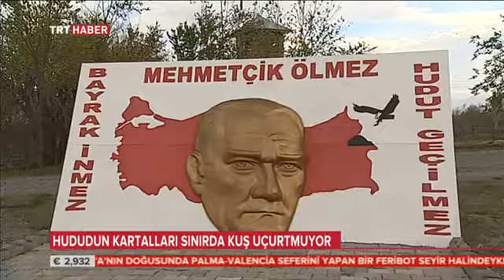5'inci Hudut Alayı Iğdır- Hudut Kartalı Sözleşmeli Erler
Büyük ve Küçük Ağrı Dağlarının gölgesinde görev yapan sözleşmeli erlerimiz görevlerinin büyük bir azim içerisinde yerine getiriyor.